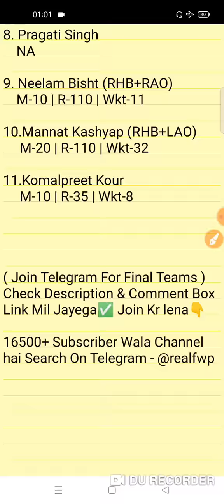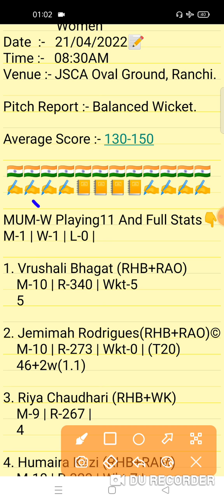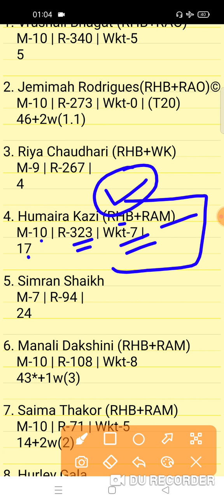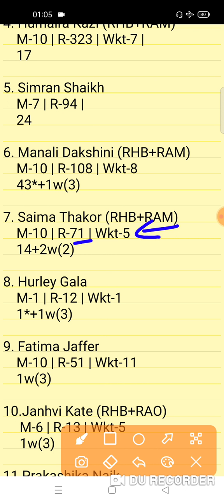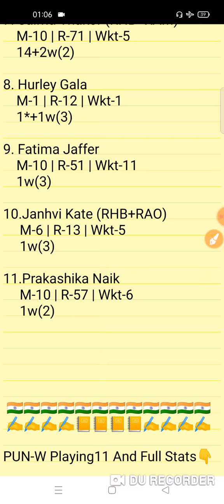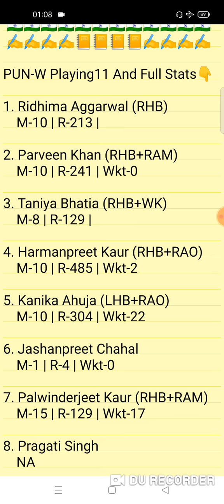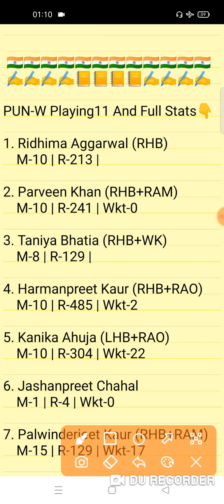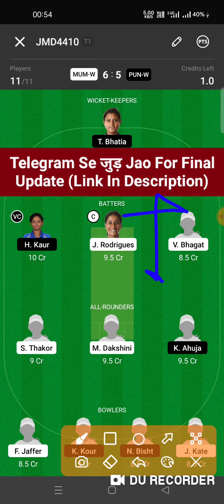MUM-W vs PUN-W Dream11 Prediction | MUM-W vs PUN-W Dream11 Team | mum-w vs pun-w today match team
MUM-W vs PUN-W Today Dream11 Team
MUM-W vs PUN-W Dream11 Prediction
mum-w vs pun-w dream11

MUM-W vs PUN-W India Senior Women’s T20 1st Match
MUM-W vs PUN-W Today India Senior Women’s 9th T20 Match
India Senior Women’s T20 Match
Today India Senior Women’s T20 Match 9
MUM-W vs PUN-W Today India Senior Women’s T20 Team Prediction
MUM-W vs PUN-W Today ODI Match
MUM-W vs PUN-W Match 1
Mumbai Women vs Punjab Women Today Match 2 Team
MUM-W vs PUN-W T20 2nd Match
Fantasy Win Prediction
FWP Family
real fwp
Team Prediction
Match Prediction